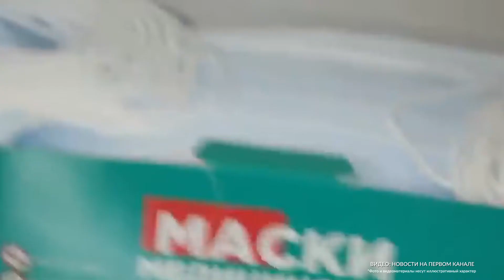Правительство поручило создать стратегический запас медицинских масок